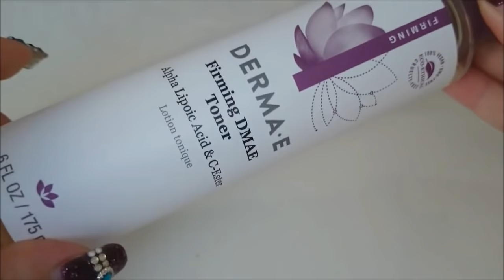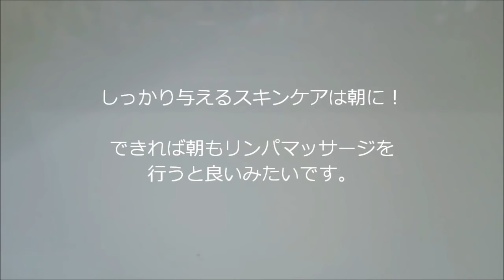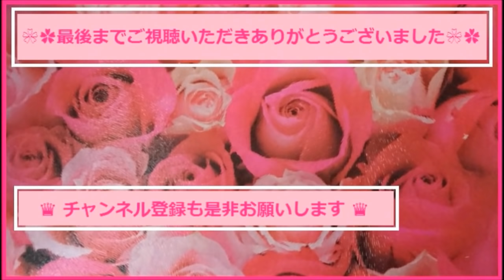☃Winter Skin Care ☃冬のスキンケア アイテム紹介☃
リクエストでいただいておりました最近使っているスキンケアをご紹介します♫

❀follow me❀